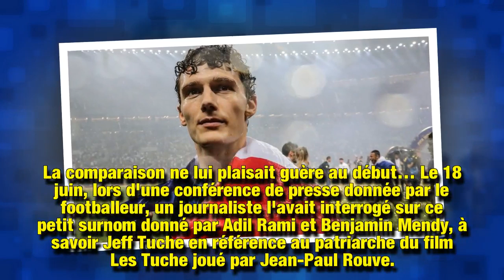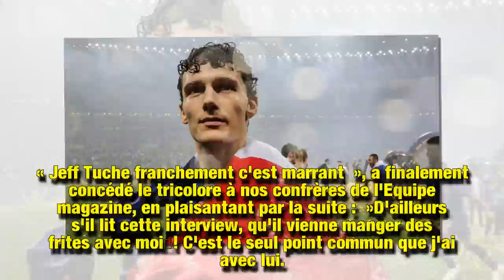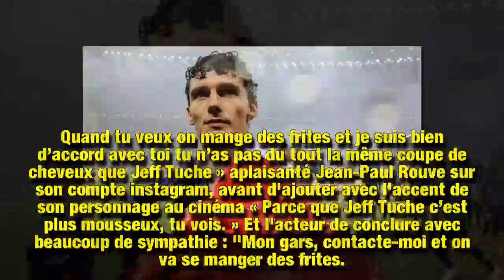Benjamin Pavard sosie de Jeff Tuche : il va bientôt rencontrer Jean-Paul Rouve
Lors de la Coupe du monde de football, plusieurs joueurs s'étaient amusés de la ressemblance entre le personnage de cinéma Jeff Tuche et Benjamin Pavard. Amusé, le footballeur a dernièrement invité l'acteur à manger des frites. Ce dernier lui a répondu.